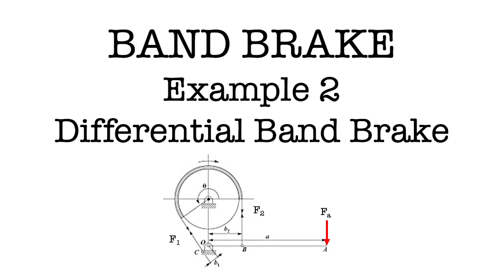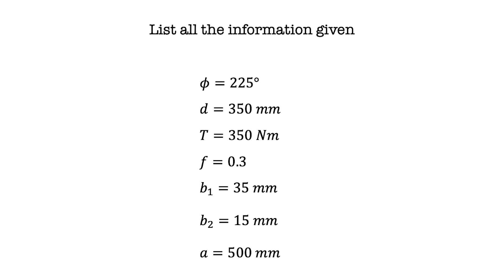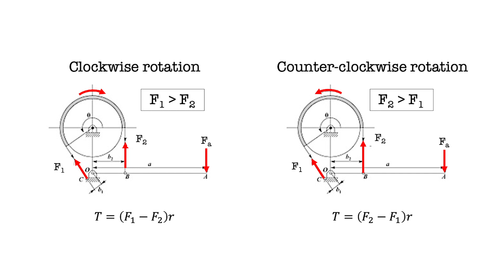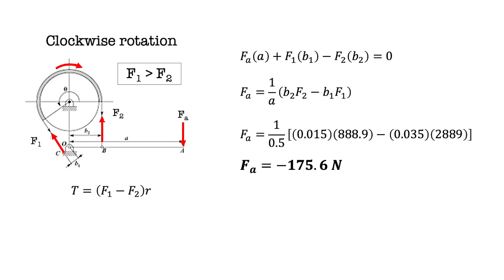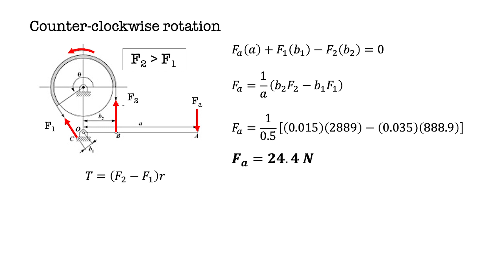Brakes and Clutches | Example 2 | Differential Band Brake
This video shows the steps to solve the problem of a differential band brake